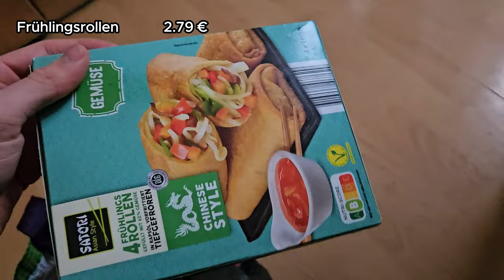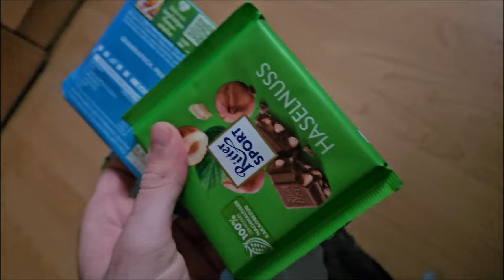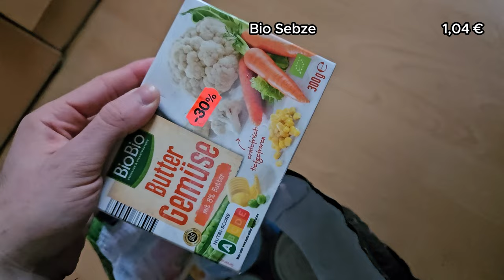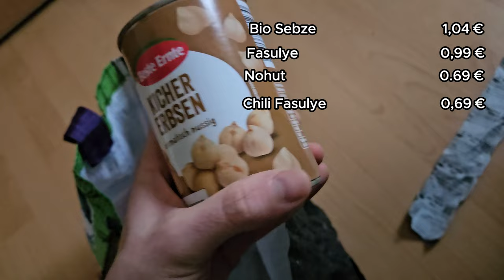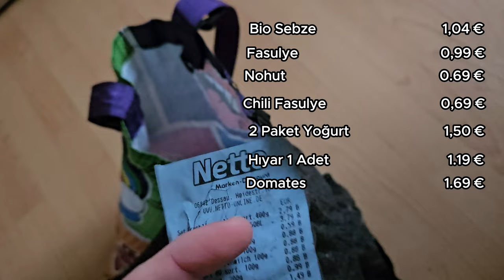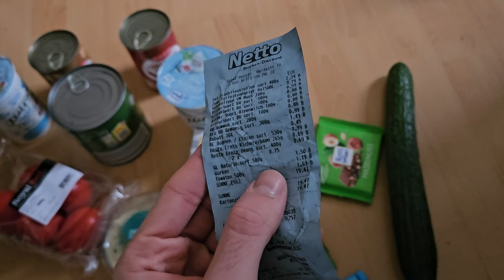ALMANYA'DA 20 EURO MARKET ALIŞVERİŞİM ALMANYA'DA 20 EUROYA NE ALINIR?